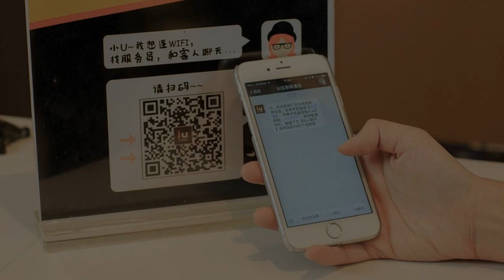IU Hotel Suzhou Mudu Old Town Kaima Square, Suzhou, China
About Property:
IU Hotel Suzhou Mudu Old Town Kaima Square is set in the Wu Zhong District district in Suzhou, 4.2 km from Tiger Hill and 6 km from Hanshan Temple.
Every room comes with a TV. You will find a kettle in the room. The rooms are equipped with a private bathroom. Extras include slippers, free toiletries and a hairdryer.
The Lingering Garden is 7 km from IU Hotel Suzhou Mudu Old Town Kaima, while Guanqian Street i...
Property Type: Hotel
Address: No.169 East Zhongshan Road, Mudu County, Wu Zhong District, 215000 Suzhou, China
Searching For
1. IU Hotel Suzhou Mudu Old Town Kaima Square - Suzhou - China
2. IU Hotel Suzhou Mudu Old Town Kaima Square - Suzhou - China Address
3. IU Hotel Suzhou Mudu Old Town Kaima Square - Suzhou - China Rooms
4. IU Hotel Suzhou Mudu Old Town Kaima Square - Suzhou - China Amenities
5. IU Hotel Suzhou Mudu Old Town Kaima Square - Suzhou - China Offers and Deals
Audio Credit:
Track Title: Blank Slate
Artist: VYEN